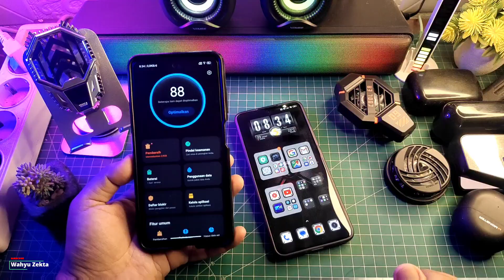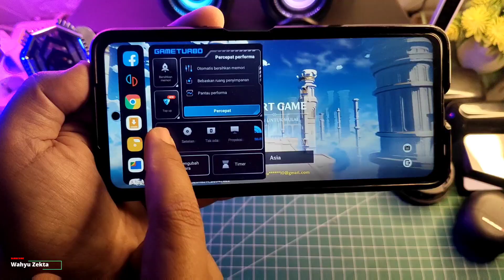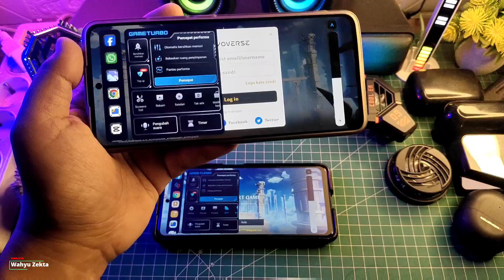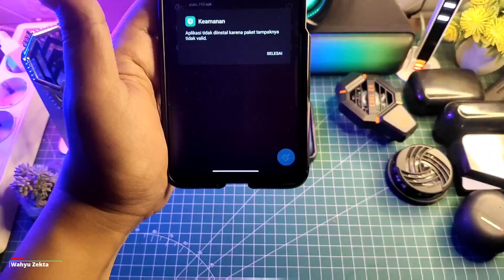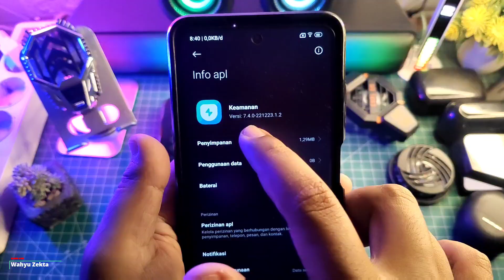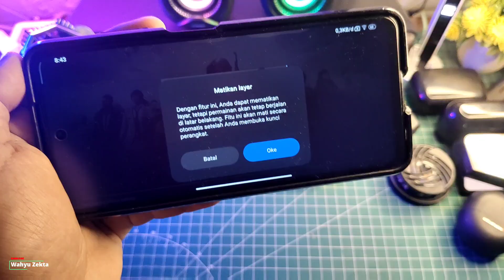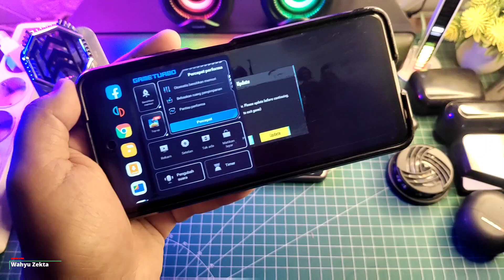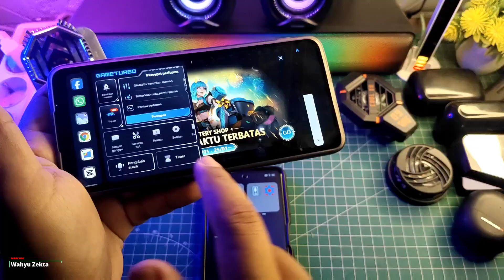Security Update Aktifkan Fitur Matikan Layar Update Game Space Xiaomi Dengan Fitur Matikan Layar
STABIL!! Security Update Aktifkan Fitur Matikan Layar Update Game Space Xiaomi Dengan Fitur Matikan Layar Selengkapnya Langsung Ke videonya..

Download
Security Versi 8.2.2 Ekor 1.2 game space Unlock Fitur Matikan Layar

TUTORIAL UNLOCK GPU SETTING TERBARU :
Cara fix tidak bisa aktifkan Debuging usb kemanan :

Produk yang pernah saya pake :
OFFICIAL GRUP WAHYU ZEKTA OFFICIAL